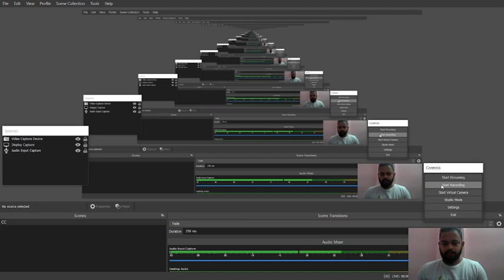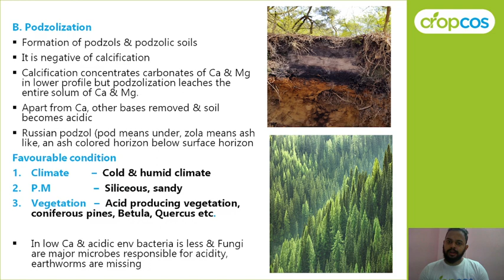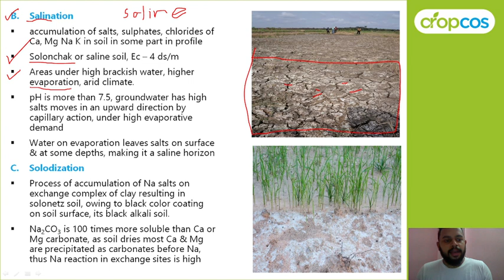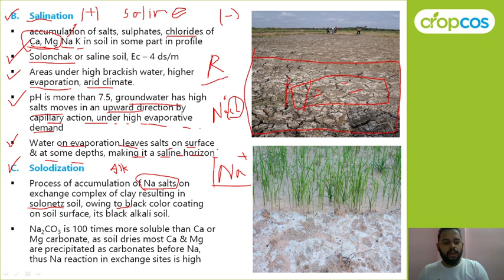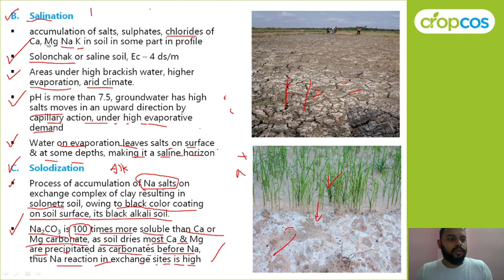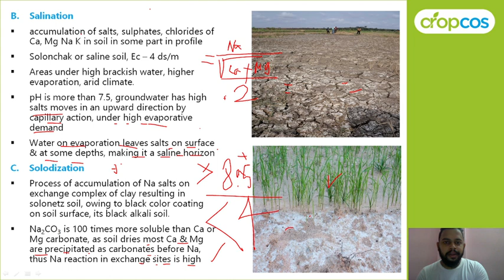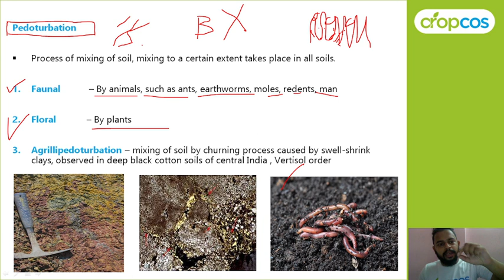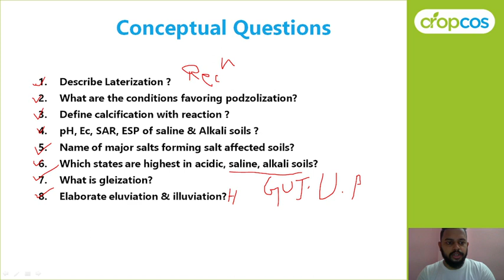L 8 | Fundamentals of Soil Science | SSAC-111 | BSc Agri | MCAER | ICAR I IBPS I UPSC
In this Lecture series of Prof Abhishek Pal Will make you acquainted with Fundamentals of Soil Science Syllabus, Useful for All Agriculture Entrance and Competitive Exams. MCAER#IBPS